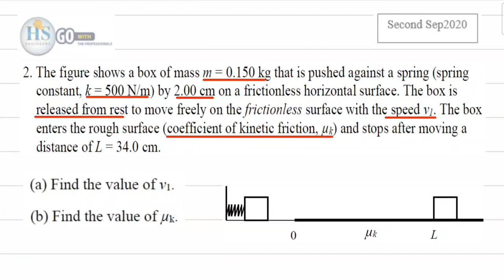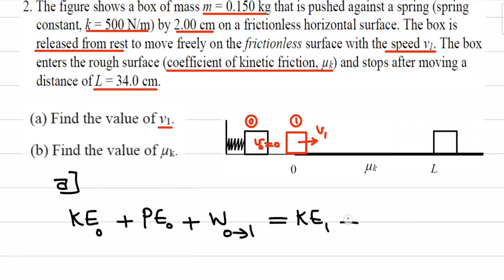35 Physics 121 CH06 Second Sep2020 P2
للانتساب للقناة :
Physics121 CH06 Past Exams Answers PDF